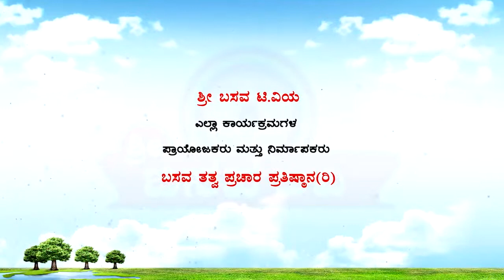Sri Basava Tv- Pravachana- Speech- Vikas - EP 01